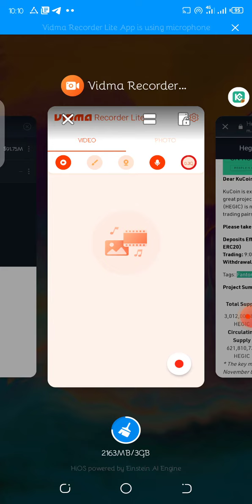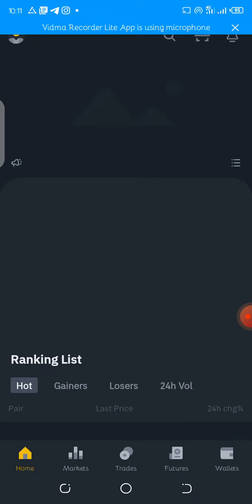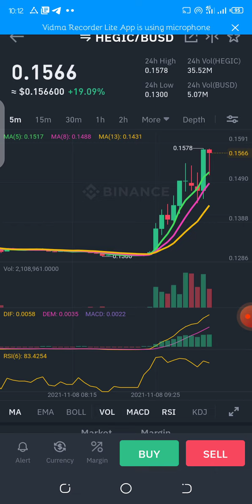Hegic (HEGIC) Gets Listed on KuCoin!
Dear KuCoin Users,

KuCoin is extremely proud to announce yet another great project coming to our trading platform. Hegic (HEGIC) is now available on KuCoin. Supported trading pairs are HEGIC/USDT, HEGIC/BTC.

Please take note of the following schedule:

Deposits Effective Immediately (Supported Network: ERC20)
Trading: 9:00 on November 9, 2021 (UTC)
Withdrawal: 10:00 on November 10, 2021 (UTC)

Project Summary

Total Supply Market Cap Issue Date Consensus Protocol
3,012,009,888 HEGIC $402,161,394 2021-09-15 ERC20
Circulating Supply 24hr Volume Issue Price Cryptographic Algorithm
621,810,734 HEGIC $2,905,744 $0.06 -
* The key metric numbers are calculated as of November 8, 2021

Hegic is an on-chain options trading protocol that is powered by hedge contracts and liquidity pools on Ethereum (ETH). A hedge contract is an options-like, on-chain contract that gives the holder or buyer a right to buy or sell an asset at a certain price (strike) as well as imposes an obligation on the writer or seller to buy or sell an asset at a certain time period.

Risk Warning: Investing in cryptocurrency is akin to being a venture capital investor. The cryptocurrency market is available worldwide 24 x 7 for trading with no market close or open times. Please do your own risk assessment when deciding how to invest in cryptocurrency and blockchain technology. KuCoin attempts to screen all tokens before they come to market, however, even with the best due diligence, there are still risks when investing. KuCoin is not liable for investment gains or losses.

Regards,